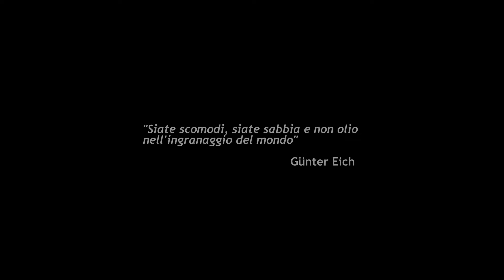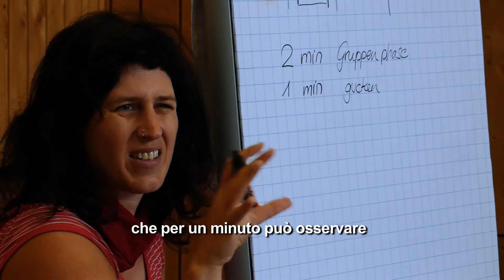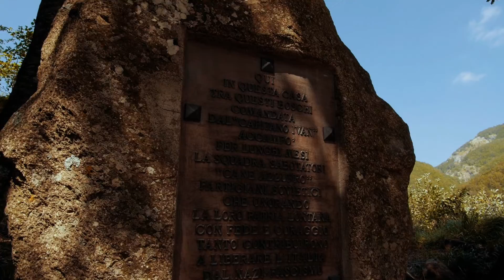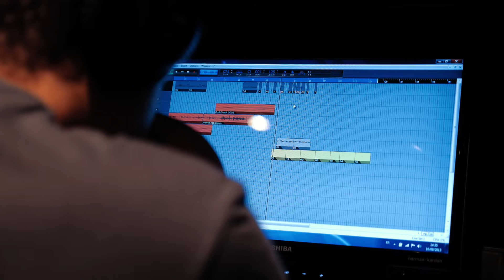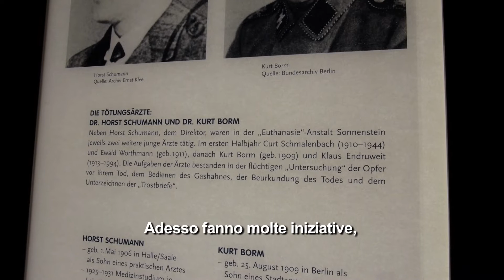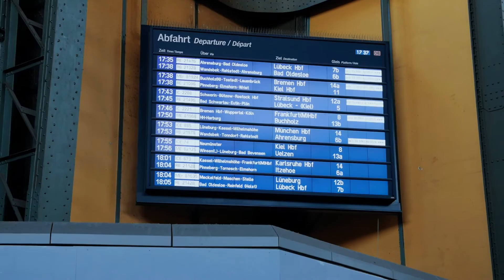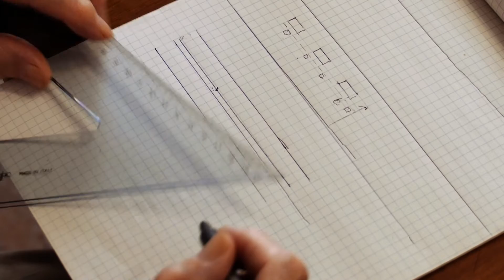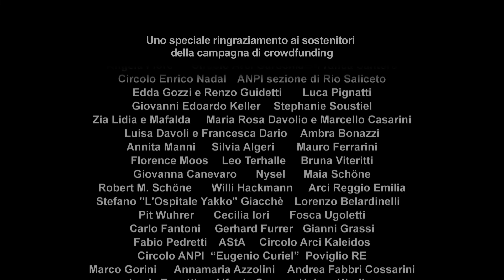Sabotatori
Nel 1993 si tenne la prima edizione dei “Sentieri Partigiani” che sarebbero divenuti poi un appuntamento fisso sui monti dell'appennino reggiano in Italia.
Da allora ogni anno questa camminata, organizzata da Istoreco Reggio Emilia, mobilita centinaia di partecipanti.

Il film racconta i “Sentieri Partigiani” oggi, attraverso i volti e le storie di alcuni di questi e il loro incontro con Fernando Cavazzini, anziano ex partigiano di Reggio Emilia, capo della Squadra Sabotatori Demonio con il nome di battaglia Toni, da sempre uno dei testimoni più importanti dei “Sentieri Partigiani”.
Cosa vuol dire essere oggi antifascisti? Cosa rimane 70 anni dopo la Liberazione? Cosa ce ne facciamo di questa storia?

Con
Stefano Cavazzini,
Steffen Richter,
Tanja Schwichtenberg.

Testimonianza di “Toni” Fernando Cavazzini.

Di Nico Guidetti e Matthias Durchfeld
POPCult  edizioni, Germania, Francia, Italia 2015